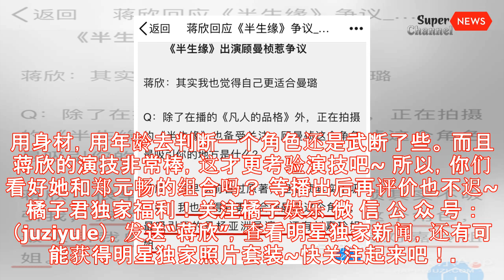被嘲太胖太壮，蒋欣终于回应《半生缘》的选角争议了！丨Super News Channel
被嘲太胖太壮，蒋欣终于回应《半生缘》的选角争议了！
新版《半生缘》从定角开始，就被大家吐槽了很久。。。 尤其是蒋欣出演顾曼桢的消息，更是成了大家的嘲点之一。 橘子君独家福利！关注橘子娱乐 微 信 公 众 号 ：（juziyule），发送“蒋欣”，查看明星独家新闻，还有可能获得明星独家照片套装~快关注起来吧！ 顾曼桢是一个外表文静柔弱，内心善良坚强的人，她与沈世钧渐入热恋，无奈沈父认出其姐是舞女，导致双方关系降温，后来她遭遇姐夫祝鸿才的强暴，借腹生子，美好爱情也就此无。 十年后她与沈世钧再次相遇，但此情以不再了！ 回看原版林心如版顾曼桢的造型，那时候的林心如真心好看呀！ 而蒋欣由于本身就是微胖界的一姐，和小说中的柔弱温婉的顾曼桢确实不像是一个款的。 连蒋欣自己都说，自己是史上最彪悍的顾曼桢. 被diss了很久之后，蒋欣终于回应了，原来她是冲着导演杨亚洲去的。 采访中，她也说自己更适合顾曼璐，曼桢不吸引她，吸引她的是导演和刘嘉玲。 然后记者问她有没有跟刘嘉玲“表白”，蒋欣说自己跟刘嘉玲表达了对梁朝伟的爱哈哈哈哈哈。 既然是冲着导演去的，那必须介绍一下导演了。 杨亚洲导演，倪萍阿姨的丈夫，毕业于中央戏剧学院，是内地非常有名的导演。 看看人家拿过的奖，华表奖、金鹰奖、金鸡奖... 光是凭借《美丽的大脚》，就获得了第9届中国电影华表奖优秀导演奖，以及第22届中国电影金鸡奖最佳导演奖。 这部剧通过一位普通山村妇女对自身命运价值与情感的寄托与追求，揭示出若要彻底改变落后的生存状态便需要人们从愚昧和贫瘠中彻底觉悟 主要作品有这些↓ 个人觉得，演员适不适合角色，还拿得播出后让作品说话，用身材，用年龄去判断一个角色还是武断了些。 而且蒋欣的演技非常棒，这才更考验演技吧~ 所以，你们看好她和郑元畅的组合吗？ 等播出后再评价也不迟~ 橘子君独家福利！关注橘子娱乐 微 信 公 众 号 ：（juziyule），发送“蒋欣”，查看明星独家新闻，还有可能获得明星独家照片套装~快关注起来吧！